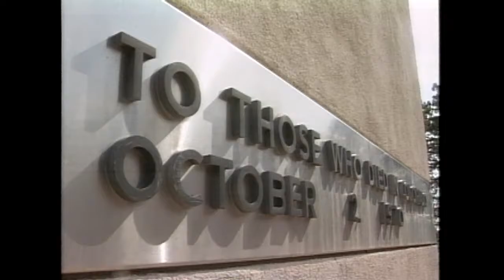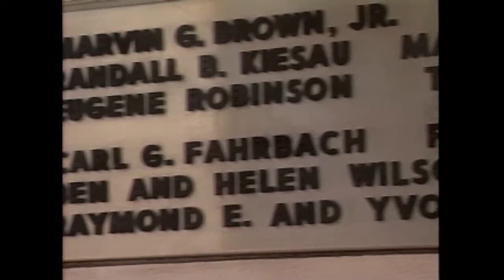Wichita State football plane crash - 25th Anniversary - Part 2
Wichita State football plane crash - 25th Anniversary - Part 2. This is a product of KAKE News.